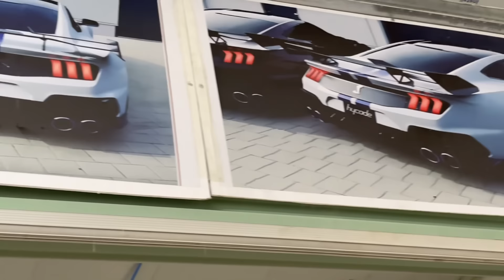Bugatti và Pagani Huyara đã đến nhà,Ford Musstang sắp hoàn thiện.